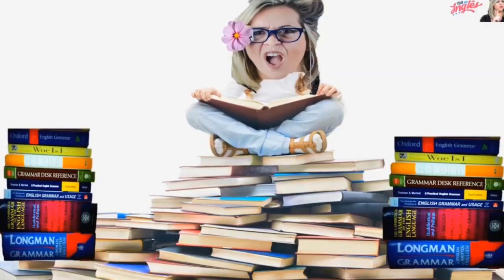10 Palavras Com Mais De Um Significado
Hoje vamos falar daquelas palavras que você acha que sabe o que significam, mas que na verdade possuem mais de um significado, que muitas você a gente desconhece. Quer saber que palavras são essas? Então bora para o vídeo!